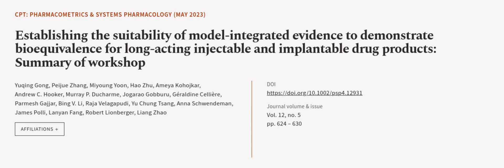Establishing the suitability of model‐integrated evidence to demonstrate bioequivalen... | RTCL.TV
### Keywords ###

### Article Attribution ###
Title: Establishing the suitability of model‐integrated evidence to demonstrate bioequivalence for long‐acting injectable and implantable drug products: Summary of workshop
Authors: Yuqing Gong, Peijue Zhang, Miyoung Yoon, Hao Zhu, Ameya Kohojkar, Andrew C. Hooker, Murray P. Ducharme, Jogarao Gobburu, Géraldine Cellière, Parmesh Gajjar, Bing V. Li, Raja Velagapudi, Yu Chung Tsang, Anna Schwendeman, James Polli, Lanyan Fang, Robert Lionberger ,and Liang Zhao
Publisher: Wiley
DOI: 10.1002/psp4.12931

### Video Timestamps ###
0:00:00 - Summary
0:00:57 - Title
0:01:03 - Outro
0:01:07 - End